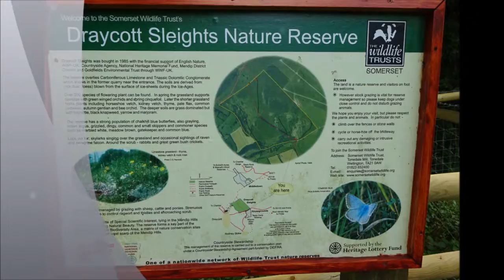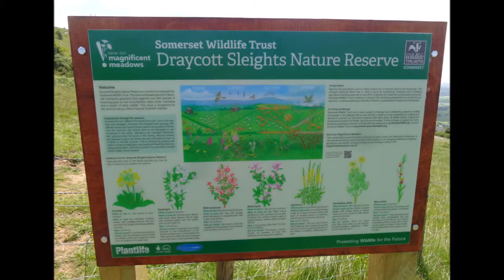Cheddar To Draycott Sleights, PART VIII, ' On Top of Draycott Sleights' by Sheila , June 2015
A place of Special scientific interest and beauty--the steep southwest facing slopes are rich in wildlife--at least 32 species of butterfly reside here--the Muntjac and roe deer  visit to feed here--there are ruins tucked into the sides if this Mendip scarpland.Up high on the top is the runway for the glider club---a perfect place for the glider to soar in the sky where the air currents await